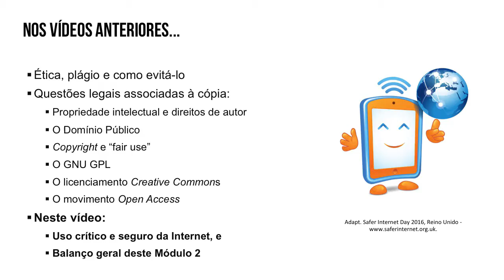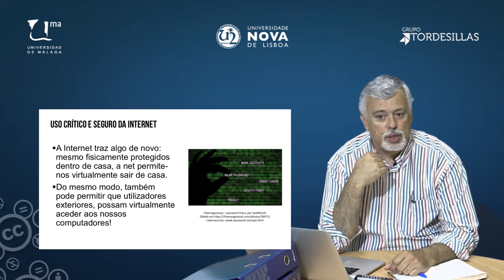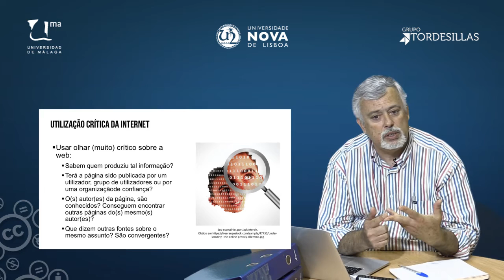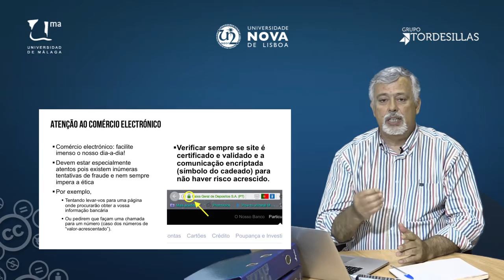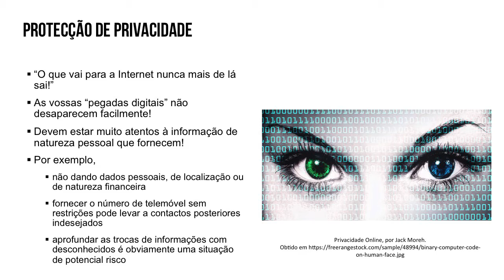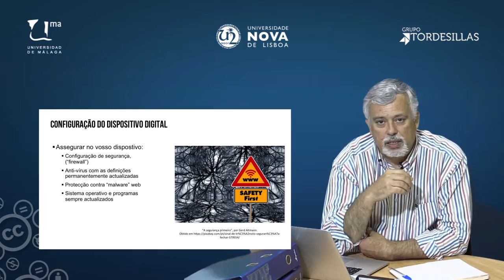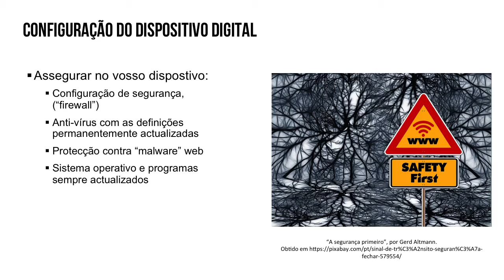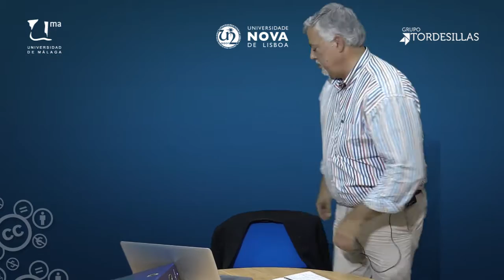MOOC UMA Profesionales e-Competentes: M2 V4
MOOC UMA Profesionales e-Competentes: M2 V4 - Uso crítico e seguro da Internet